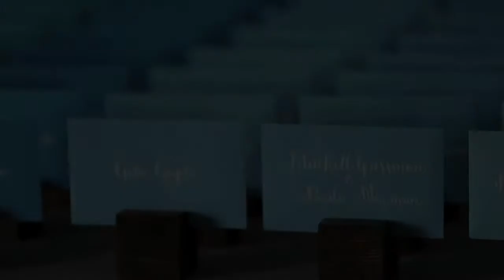Emily + John Wedding Day Highlights - Liberty Warehouse Wedding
Gorgeous sunset wedding at Liberty Warehouse in Brooklyn, New York. Video by Casey Fatchett Photography.

For more information or to book wedding photography/video coverage for your wedding, please